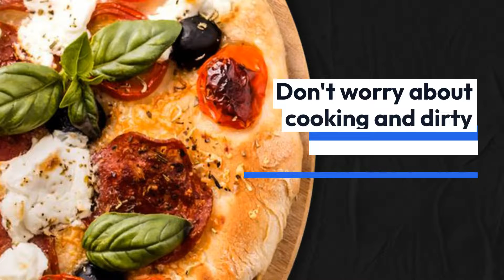Pizza delivery - Thousand Oaks - Winners Pizza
Winners Pizza

We want to make things easy for you; that is why we offer our pizza delivery service to enjoy freshly made pizza at home and forget about doing dishes. Experience your favorite pizza or pasta from the warmth of your home! You can order online or give us a call. Whether you pick it up at our Thousand Oaks restaurant or you choose our pizza delivery service, we´re sure you will love our food!

Pizza delivery in Thousand Oaks
Pizza delivery near me  in Thousand Oaks
Pizza delivery near me delivery in Thousand Oaks
Pizza delivery near my location  in Thousand Oaks
Pizza delivery near me open now in Thousand Oaks
Pizza delivery jobs  in Thousand Oaks
Pizza delivery cost  in Thousand Oaks
Pizza delivery service  in Thousand Oaks
Pizza delivery near me order online  in Thousand Oaks
pizza and pasta delivery near me in Thousand Oaks
best pizza and wings near me in Thousand Oaks
local pizza and wings in Thousand Oaks
best pizza and wings in Thousand Oaks
pizza and wings specials near me in Thousand Oaks
pizza and wings deal in Thousand Oaks
good pizza and wings near me in Thousand Oaks
pizza and wings deals near me in Thousand Oaks
pizza and wings specials in Thousand Oaks
pizza and wings restaurants near me in Thousand Oaks
papa pizza and wings in Thousand Oaks
Pizza and Wings Delivery in Thousand Oaks
pizza and wings delivery near me in Thousand Oaks
pizza and wings near me delivery in Thousand Oaks
best pizza and wings delivery in Thousand Oaks